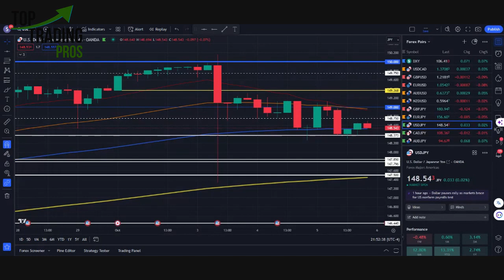Forex Trading Insights: Non-Farm Payroll and Dollar Impact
Forex Trading Pro Matt provides an in-depth analysis of the upcoming non-farm payroll report on Friday and how it will likely impact the US dollar and forex trading. He discusses the current dollar setup showing a pullback this week, but holding above key support levels and the weekly open. Expectations are for a weaker than expected jobs report which could break the dollar's 11 week winning streak if it drops below the weekly open. Matt  recommends using binary events like NFP to trade options on the dollar for defined risk. Good options strategies include buying calls/puts based on directional bias, choosing proper strikes based on potential price levels, managing winners early, cutting losers quickly, and using vertical spreads. Other currency pairs to watch that could see volatility from the report are USDCAD and USDJPY. Overall, the non-farm payroll report Friday morning will be a key trading event and traders should utilize options to capitalize on the opportunity.

Outline
I. Introduction
Overview of upcoming non-farm payroll report and impact on dollar

II. Current Dollar Setup
Pullback this week as expected, similar to last week's pullback
Dropped below 20 and 50 period moving averages
Currently right above weekly open around 106.418

III. Expectations for Non-Farm Payroll Report
Key numbers to watch:
Non-farm payrolls for Sept - expected at 170,000 (down from 187,000 last month)
Non-farm private payrolls - expected at 160,000 (down from 179,000 last month)
Possible reactions:
If better than expected = bounce going into weekend
If as negative as expected = drop to minor support areas and weekly open
Could break 11 week streak of dollar gains

IV. Trading the Report with Options
Use binary events like NFP to trade options
Buy calls if expect positive reaction, puts if negative
Choose proper strike prices based on potential price levels
OTM options offer higher reward potential
Manage winners early, cut losers quickly
Use vertical spreads to define risk vs. reward
Trade the volatility spike around the report

V. Other Currency Pairs to Watch
CAD - Canadian jobs reports also on Friday
Watch USDCAD after losing major support
USDJPY lost 149 support, at 100 DMA
Weaker than dollar index currently
Watch for potential break of last week's open

VI. Conclusion
NFP report Friday 8:30am EST will drive dollar direction
Be ready to trade report with options for defined risk
Manage positions quickly around volatile event

Transcript

Going into Friday's non farm payroll numbers. We have a very interesting setup here for the dollar. We have been getting the exact pullback that we have been expecting for the dollar for this week, the same way that we got the pullback that we were expecting for last week.

And as the week went on, the pullback increased in its depth. We're seeing the, the same thing here. The interesting thing that we have here now is that for this pullback, very similar to the pullback that we got last week, the pullback dropped below both the 20 pair moving average and the 50 pair moving average.

We're having that same exact set up here now because we dropped below the 20 pair moving average and now we have dropped below the 50 pair moving average. What happened at the end of the week last week is that on Friday It shot through back through the 50 pin moving average and the 20 period moving average as we got ready to closeout last week. So it ended the week above both of those moving averages.

So what we're going to be looking for is on this breakdown, will we get price? Because even on this breakdown that we got last week, this breakdown never made it back down to its weekly open. Right now, before non farm payrolls come out, we are already right above the weekly open. The weekly open is at 174 and so right now we're at 106 418.

So we are very close to weekly open. So when these numbers come out, if these numbers come out as bearish as they are expected, because we have both numbers coming out, we have the non farm payroll numbers as far as for the normal ones, as far as for the month of September, but then we also have the private numbers as well. So the non farm payroll numbers for the month of September are expected to come in at only 170,000, whereas last reporting it was at 187,000.

So that is a drop of 17,000 for non farm payrolls and non farm payrolls private, those numbers at prior were 179K,whereas this time they're expected to come in at only one hundred and sixty K. Now, what could happen? What Could happen is that we could have a beat for both of those numbers. And having a beat for both of those numbers,we can get a bounce very similar to the one that we got last week, where it avoided its weekly open and then pushed up off of its weekly open to close.